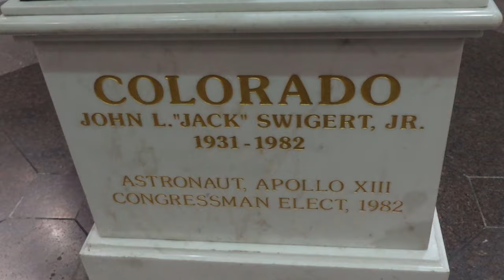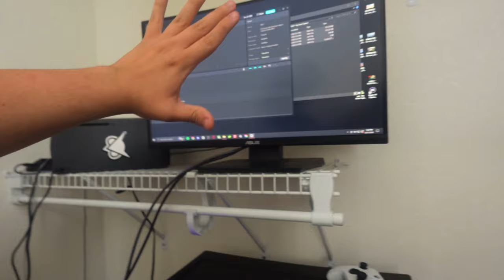I Got Trapped at the Airport AGAIN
TOASTERS! I Cant believe we had to endure this again. Flying has been an absolute nightmare the last times vie done it. Only the lord can help me on my next one, BUT I cant say it was a horrible time because my Beautiful Girlfriend and I made the most of it and had a pretty good time.